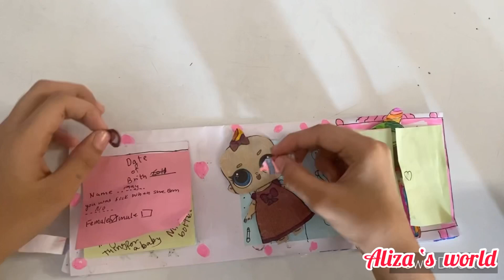Diy baby care paper doll set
Dolls drawing and playing quite book how to make papaer doll paper doll baby printable paper doll drowing and playing baby doll papaer house paper dool baby girl